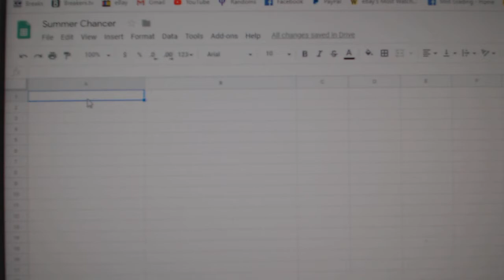3 for 3 Summer Chancer Giveaway Hockey Break